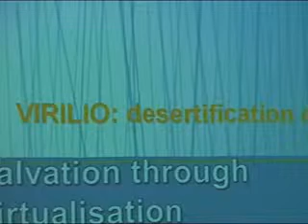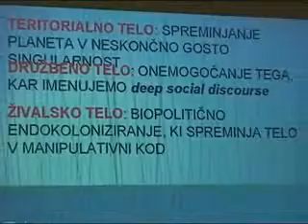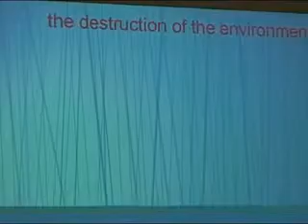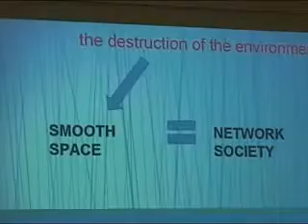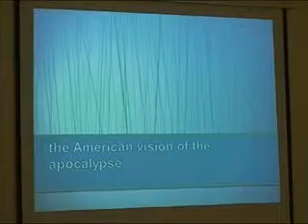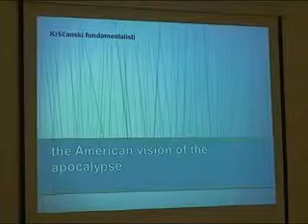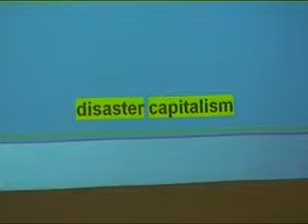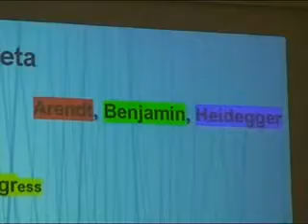Dušan Rutar v Knjižnici Domžale - filozofski večeri VII. (5. del)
5. del predavanja Dušana Rutarja v Knjižnici Domžale v okviru filozofskih večerov - KAJ SE JE ZGODILO Z NAŠIMI SANJAMI O SVOBODI (2. letnik); APOKALIPTICIZEM (Jean Baudrillard in Paul Virilio o logiki bližajoče se apokalipse), 11. januar 2011